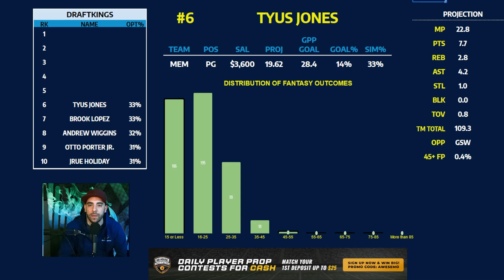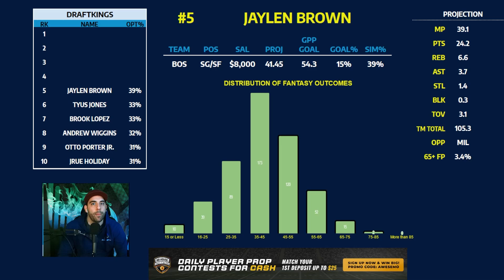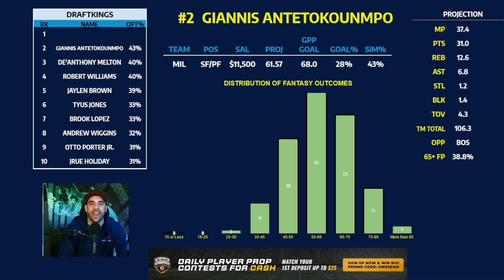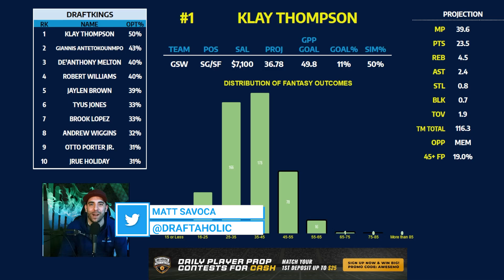DraftKings NBA Lineups Saturday 5/7/22 | NBA DFS DraftKings ConTENders Awesemo.com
Awesemo.com's Matt Savoca breaks down his ConTENders, the top 10 DraftKings NBA DFS picks for daily fantasy basketball lineups tonight, Saturday, May 7.

New Awesemo+ Users! $7 for 7 Days of Awesemo+ Platinum.

There's football in April!